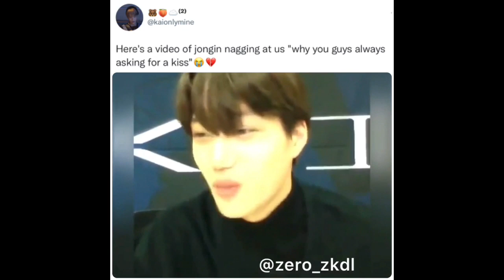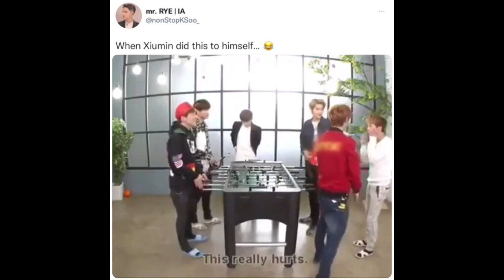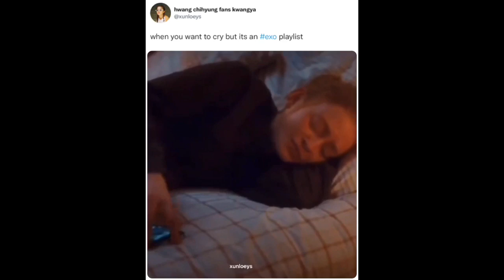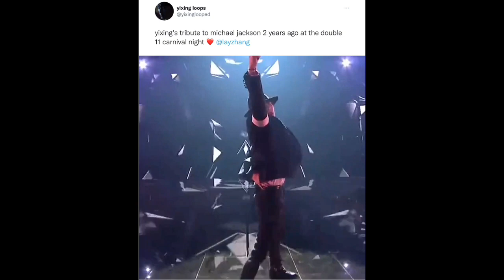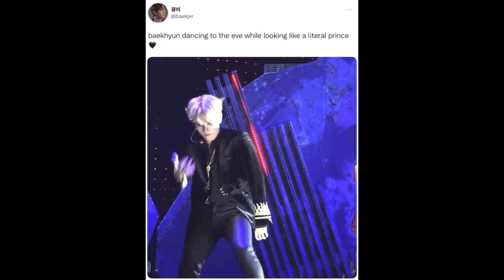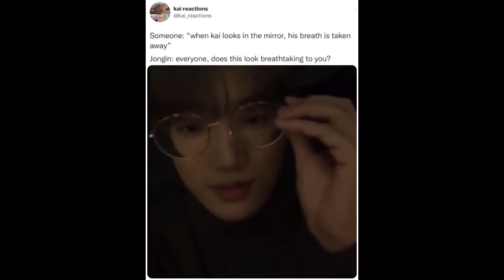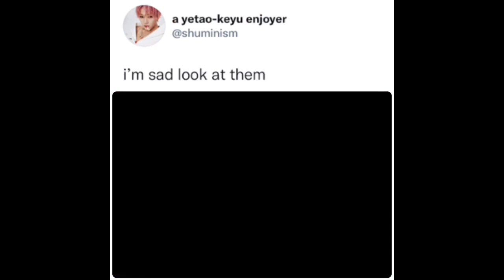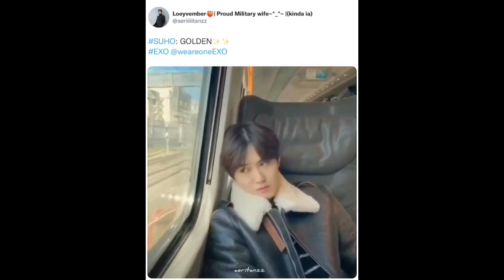EXO moments to make you smile pt.18